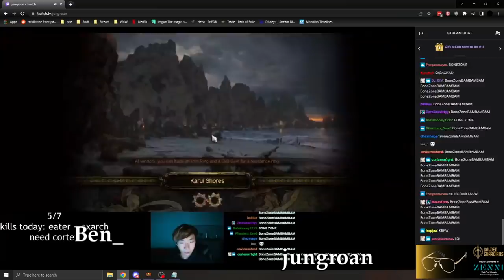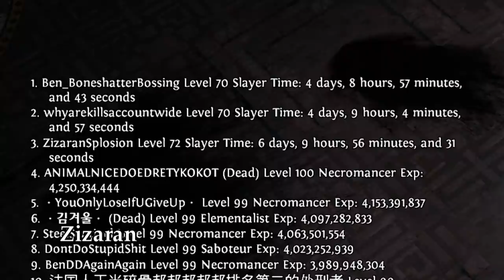Path of Exile 3.18: SENTINEL DAY # 6-7 Highlights "WHERE DID MY MAP GO!?", DRAMATIC RIP and more...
50$ Patrons:
- Anonymous